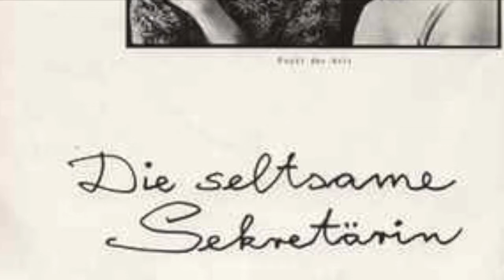Foyer Des Arts - Songs and Happiness 1981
From their first ultrarare 10"-minialbum 1981.